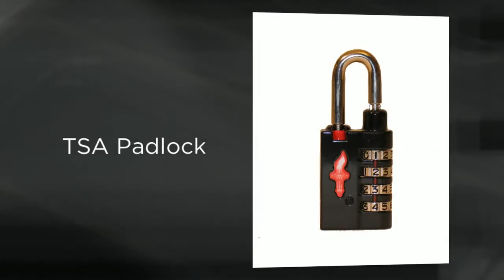Trunk Accessories Bronx NY 10453 | 18005352057 Call Now! | Everything Summer Camp